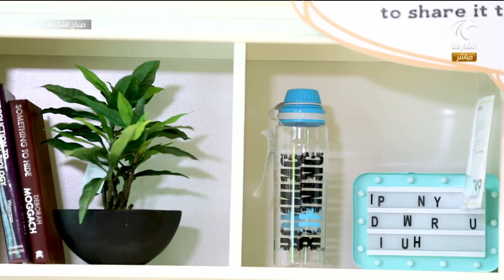برنامج صباح الشارقة - أفكار لمكاتب الدراسة للأطفال بمناسبة العودة للمدارس